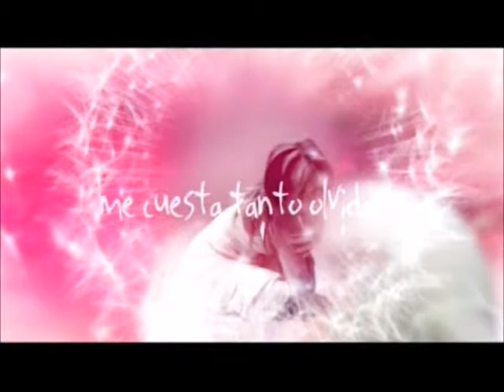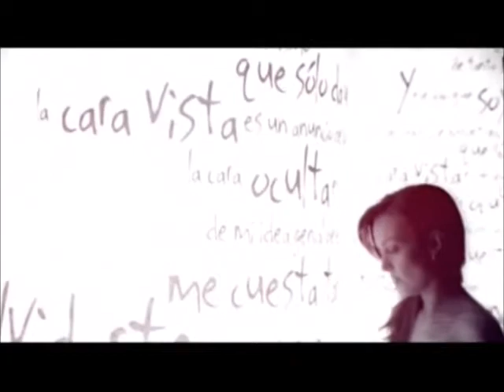Fey Me Cuesta Tanto Olvidarte